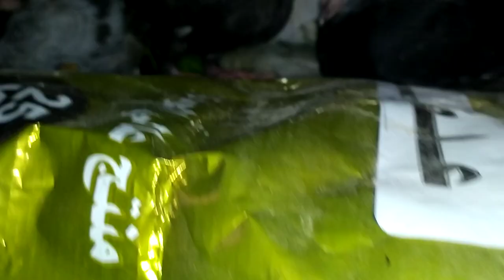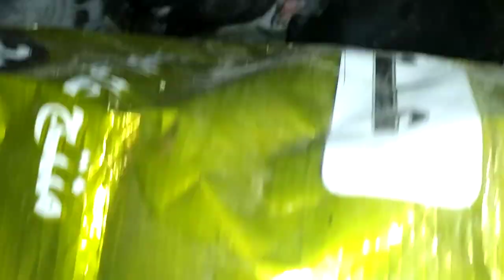السلينيوم للخصوبة للحمام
السلينيوم لذيادة خصوبة الحمام ورافع مناعة وفيتامين مهم جدا لتحسين صحة الحمام والوقاية من الامراض رابط فيديو فرز البيض